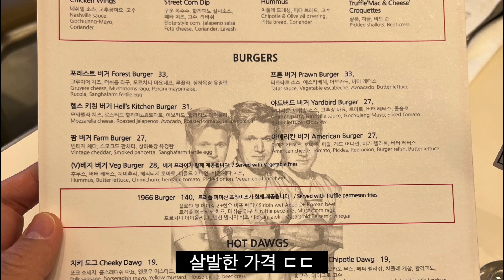고든램지버거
특) 장사를 잘함